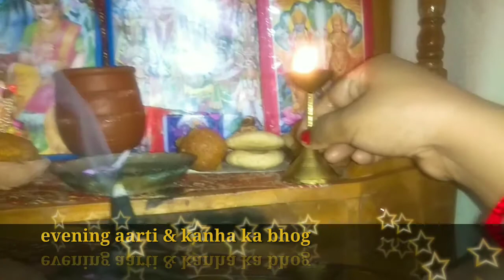देवशयनी एकादशी मेरे कान्हा का मनमोहक श्रंगार/pooja, bhog ,arti & shayan